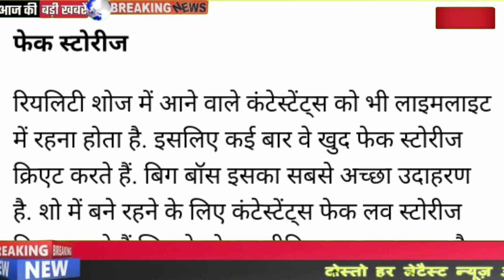Indian Idol 12 : sawai को लेकर भड़के सलमान और शाहरुख |Sawai indian idol lambi judai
Sawai Bhatt Indian Idol hall kya hai
Sawai Bhatt animated episode channel Sawai Bhatt Indian Idol first audition Indian Idol
Sawai Bhatt Indian Idol Lambi Judaistatus Sawai Bhatt Indian Idol Lambi Judai full episode
Sawai Bhatt IndianOil Lambi Judaai Rekha ji
SawaiBhatt Indian Idol Lambi Judai Rekha Sawai Bhatt Indian Idol new परफॉरमेंस